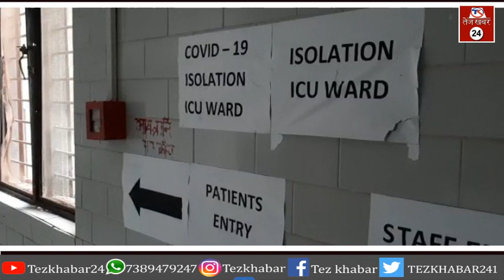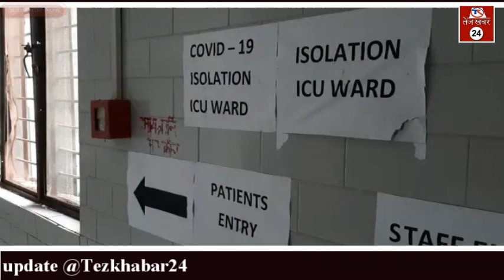रीवा में फिर बढ़ी कोरोना की रफ्तारः डाक्टर व बैंक कर्मी समेत 31 नए पाॅजिटिव केस, 2 की मौत